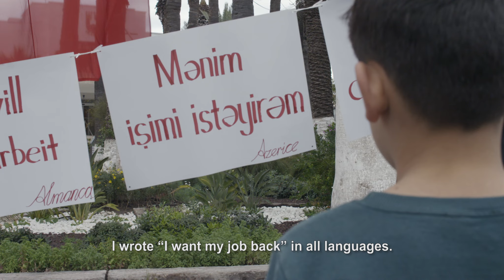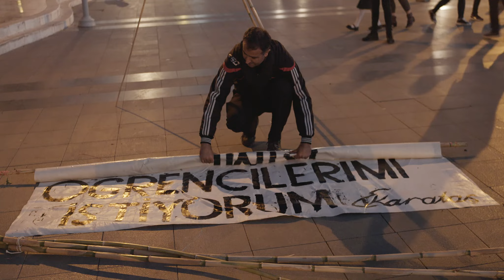KANUN HUKMU / THE DECREE | TRAILER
THE DECREE is a documentary film that follows the struggle of doctor
Yasemin and teacher Engin over three years to regain their jobs after losing
them by decree law.

Yasemin fights with the support of her patients, Engin tries to get support with all kinds of actions in the public square of the city, the most popular tourist and entertainment center in Turkey (Bodrum). The documentary filmmaker has to fight against the repressions of the police.